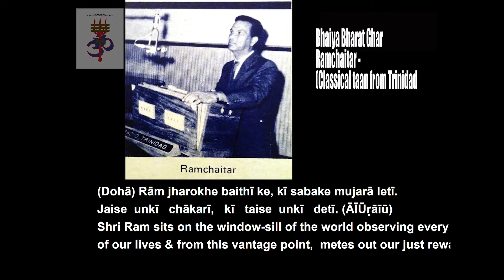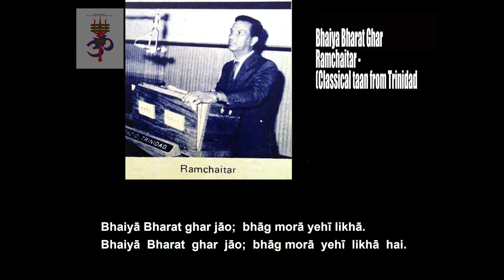Bhaiya Bharat Ghar By Ramchaitar Classical taan from Trinidad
Please watch and share with friends.  That love Trinidad Classical singing.  This is sung by Ramchaitar.  I have just added the lyrics in the song.  Many can benefit and learn this style with correct pronunciation.

Ramchaitar (also known as Ramcharitar) was a famous taan singer from Trinidad, known for his classical tunes. He hailed from the predominantly East Indian agricultural district of Aranjuez. Ramchaitar was influenced in his early days by the proximity of two veterans who lived in San Juan, namely, Benny Seenath and Ali Jan. when the radio programme "Indian Talent on Parade" was first inaugurated in 1947 by Kamaluddin Mohammed, Ramchaitar was the first local male singer who appeared on this programme.
This is for PromotionalUseOnly​​​​ Allrightsbelongtoartists​​​​